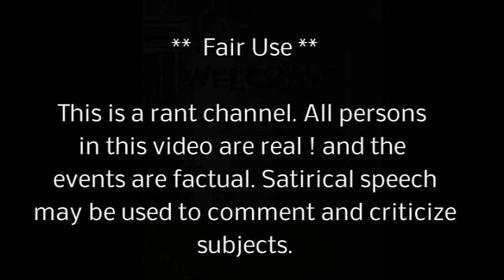RANT Three toddlers dead and Probation for Daniel and Lacey Rawlings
Al's Backwards news ... news ...satire ...NO PRISON ..probation for danielrawlings and his wife lacey rawlings Monster trucks don't float !!!. childabuse tontobasinarizona support freedom of truth and thought.Please donate